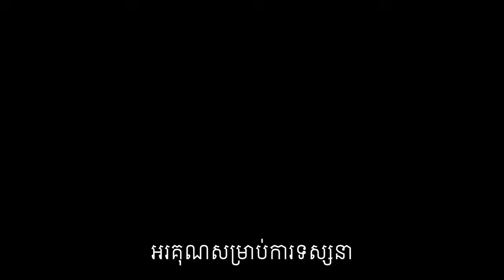ស្ត្រីពេលអស់រដូវ អាចមានបញ្ហាអ្វីខ្លះ? តើគួរដោះស្រាយបែបណា?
១-ស្ត្រីពេលអស់រដូវ ?
1-What is Menopause?
២-រោគសញ្ញា ?
2-Symptoms?
៣-ការព្យាបាល
3-Treatments
៤-រោគសញ្ញា របស់បុរសពេល អាយុកាន់តែចាស់(ពាក់កណ្ដាលសតវត្ស)ដោយអាចមានវិបត្តិផ្សេងៗ
4-Signs of Midlife Crisis in Men
បកស្រាយដោយលោកទីប្រឹក្សា លីម សួរ (ទីប្រឹក្សាវិជ្ជសាស្រ្ដ)។

បេសកកម្មរបស់យើងខ្ញុំគឺចែករំលែកចំណេះដឹងសុខភាពដល់ប្រជាជនកម្ពុជា
.: ហេតុអ្វីបានជាយើងបង្កើតឆាណលនេះឡើង :.
១. ដើម្បីជាឯកសារចំនេះដឹងសុខភាព
២. អាចអោយប្រជាជនកម្ពុជាទទួលបានចំណេះដឹងគ្រប់ពេលវេលា គ្រប់ទីន្លែង
២. ជាបណ្ណាល័យសុខភាពសម្រាប់ប្រជាជនកម្ពុជា

យើងខ្ញុំសង្ឃឹមថាវីដេអូក្នុងឆាណលនឹងបានជាប្រយោជន៍ដល់ប្រជាជនកម្ពុជា។